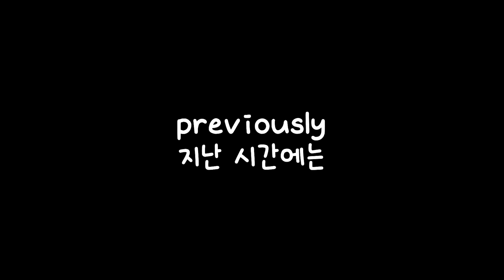와우 클래식 하드코어 I EP. 42 나홀로하드코어 4 깜지2호기 출격 이번엔 몇 랩까지?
8랩에 공주돼지에게 죽은 1호기 이후에 2호기 생성하고 텔드랏실까지 갔던 2호기의 근황입니다.

너한입 나한입
🎵Track : 알쏭달쏭 -